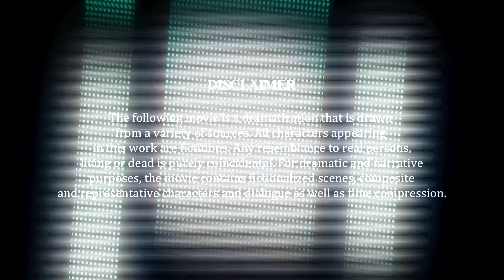Perfect Date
A special meal cooked by him with a romantic candle lit setup...Are you ready for the perfect date?